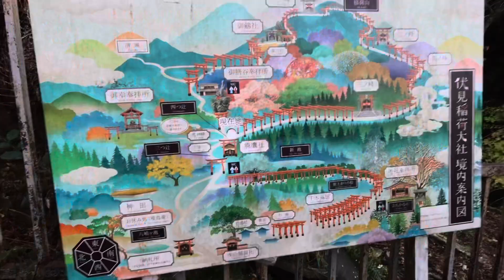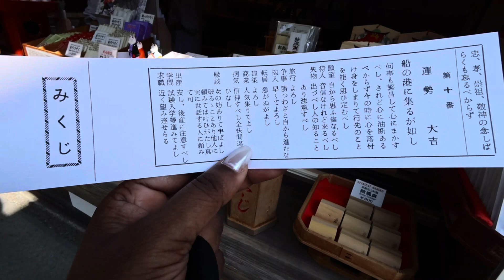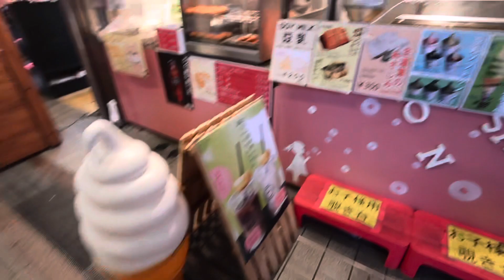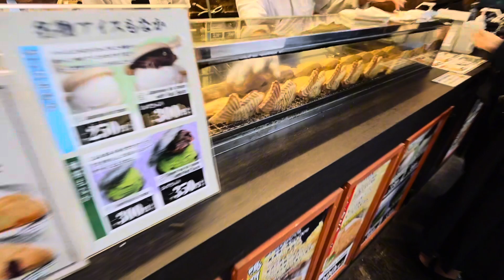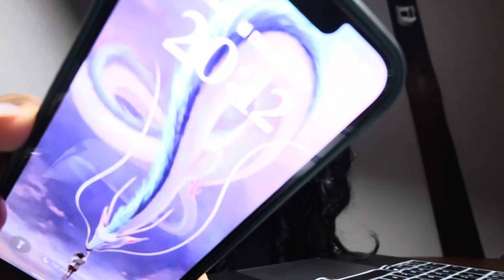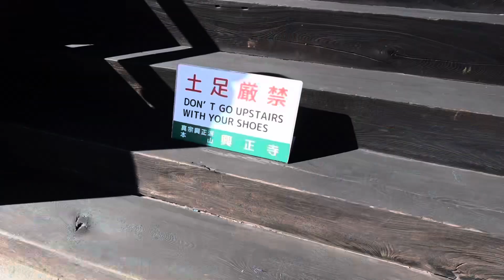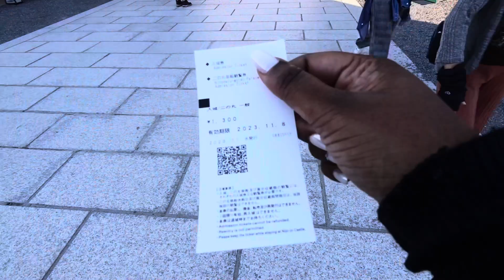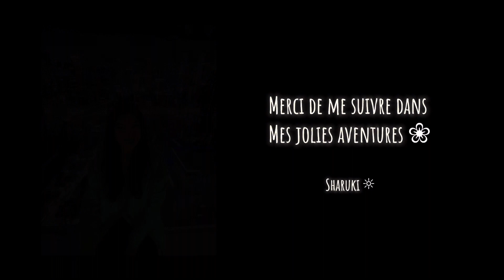Vlog 1 - Ma première semaine au Japon - Kyoto - Osaka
Voici comment s’est passé ma première semaine au Japon ☀️